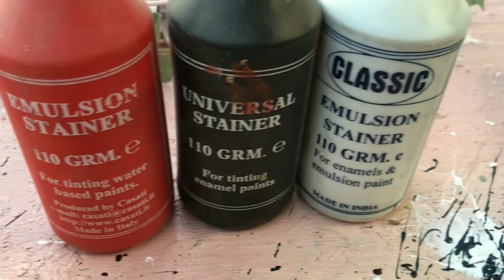كل اسرار عجينة السيراميك +كيف اصنع عجينة السيراميك في البيت 😍| cute clay DIYs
أفكار ابداعية || ونصائح مهمة لتشكيل عجينة السيراميك 😍| cute clay DIYs

‎شكرا ع المشاهدة والقاكم في فيديوهات قادمة باذن الله 💋

‎الادوات المستخدمة لصنع عجينة السيراميك  :
* ١ كوب نشاء
*١/٢ كوب غراء ابيض
( خل ابيض + ملح ) مواد حافظة

لتلوين عجينة السيراميك :

جميع الالوان ما عدا الوان البويا

‎صفحتي ع انستقرام :
Shaddo_art

‎الموسيقى: intro
‎موسيقي: Jeff Kaale